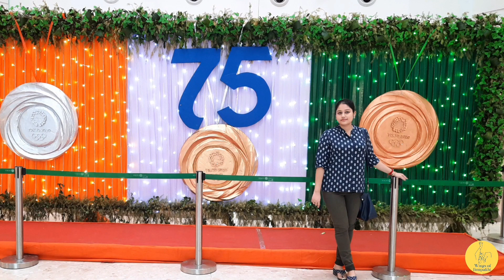|| A Sudden Plan || First time Mexican Dish try করলাম || A Refreshing Day ||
Hello guys,wellcome back to my channel "Wings of Jionpakhi".Hope you all are doing well.Today i have come with another Vlog.Ajke ami tomader sathe share korbo amra 3jon e hotath kothy gelam.Hope you will like it.